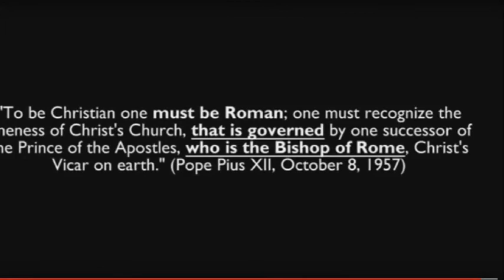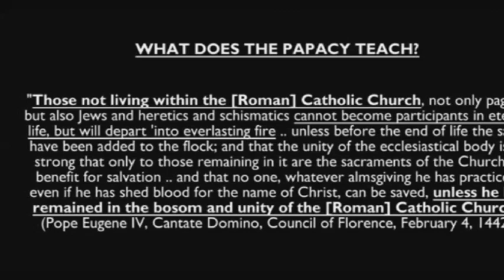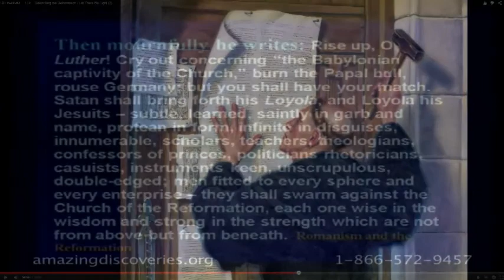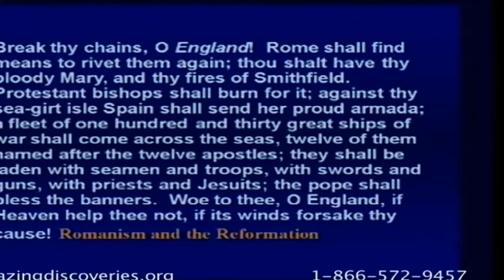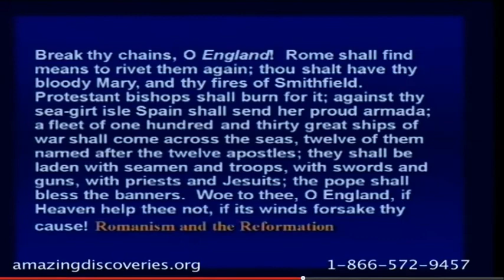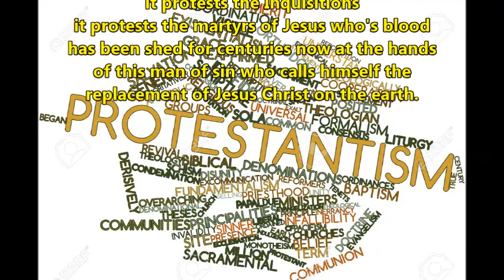Inquisition Update - What does Protestantism represent?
Protestantism is the faith of Jesus Christ
it protests the Antichrist
it protests the Papacy
it protests the roman catholic church
it protests the Vatican
it protests false miracles
it protests indulgences
it protests priest pedophelia
it protests the diabolical history of the popes
it protests the sins committed by that church
it protests the crusades
it protests the Inquisitions
it protests the martyrs of Jesus who's blood has been shed for centuries now at the hands of this man of sin who calls himself the replacement of Jesus Christ on the earth.

The quotes are from the book "Romanism & the Reformation", the audio is from Tom Friess reading and discussion of that book part 9.